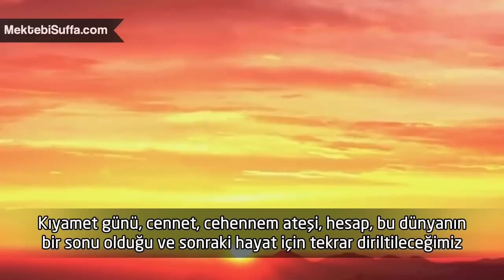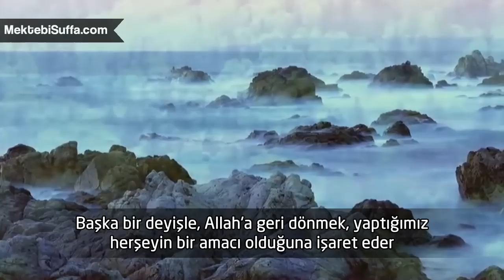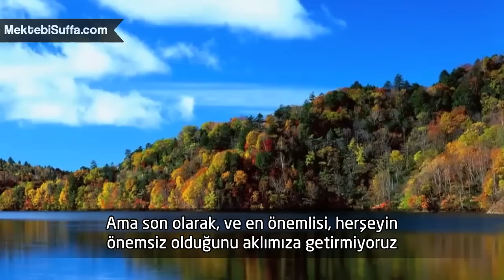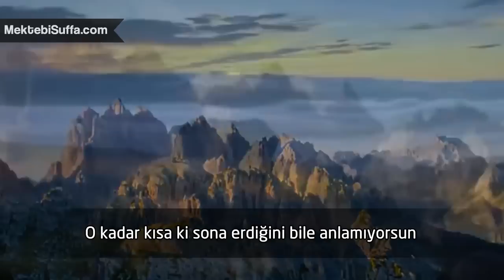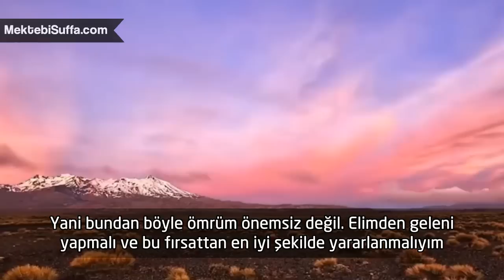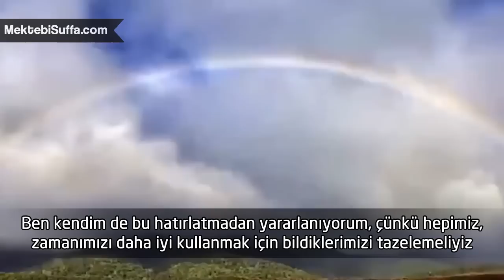Ölümden Sonra Yaşam [Nouman Ali Khan] [Türkçe Altyazılı]